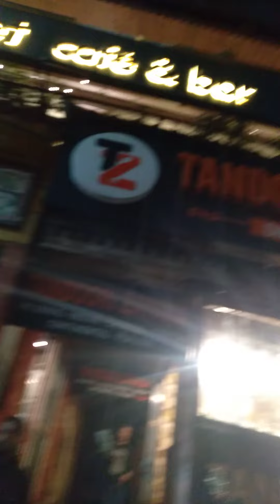still hunting for a dinner spot